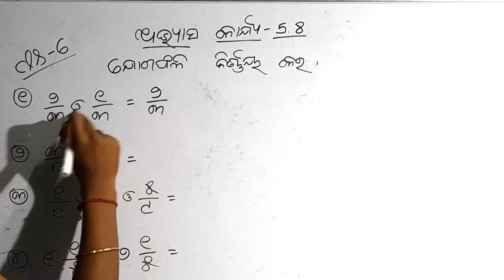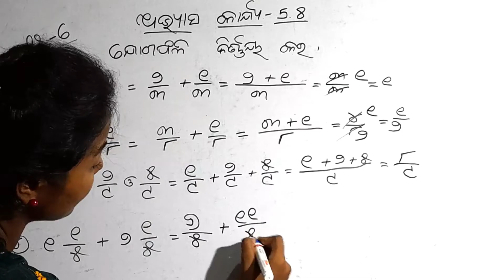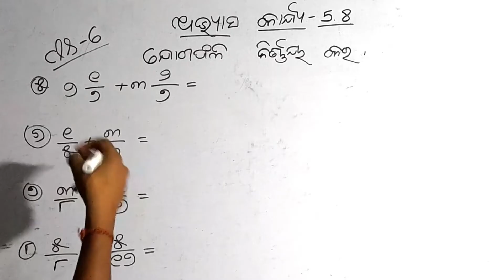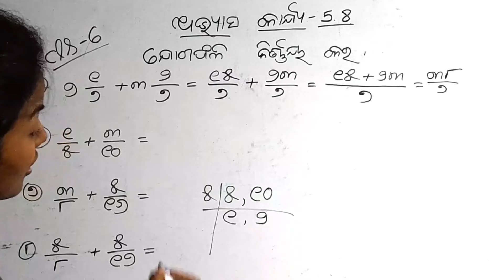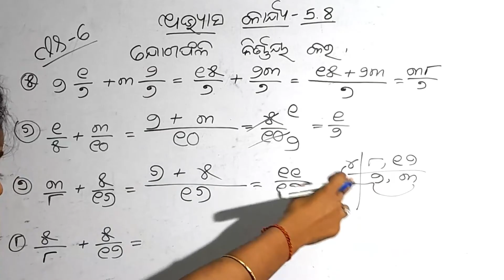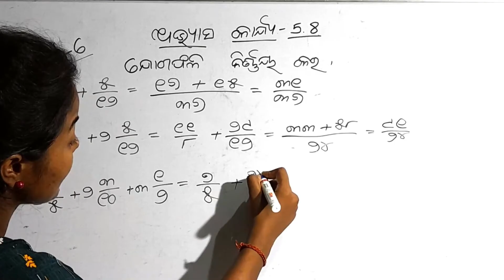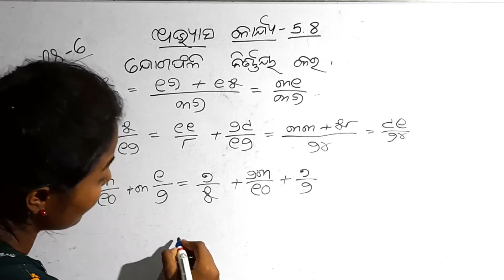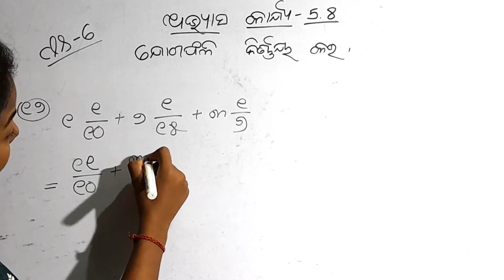ଷଷ୍ଠ ଶ୍ରେଣୀ ଗଣିତ 5.8 ||cls 6 math in odia||oktv math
ଅଧିକ video ଦେଖିବା ପାଇଁ channel କୁ ଯାଅନ୍ତୁ ||

math video ର link ତଳେ ରହିଛି ||

ପିଲାମାନଙ୍କ English Class ଆରମ୍ଭ ହୋଇଛି ||
This That ର ବ୍ୟବହାର ଶିଖିବା ||